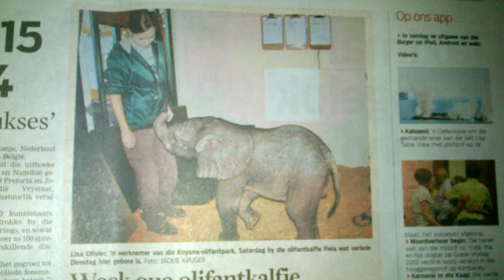CHANNEL TRAILER | Elephant Ethologist | Animal Behavior Researcher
Hello! Want to have a sneak peak behind the scenes of working in conservation with elephants?

In my channel you will find me (and sometimes my hubby!) talking about working for a conservation NGO in the African bush in Zambia. Researching elephant behaviour, careers tips and advice, volunteering, travel... and of course, living in a tent!

Fed up with spending hours job searching online? STOP now! Instead create your OWN dream job (while others are competing for theirs!) Create your OWN dream job! + FREE downloadable Planner 💪

Thanks to Maddy Barr (Instagram - @m.s.b_photography) for the video clip with Tafika in the background and thumbnail still.